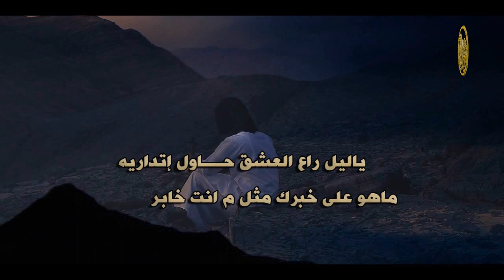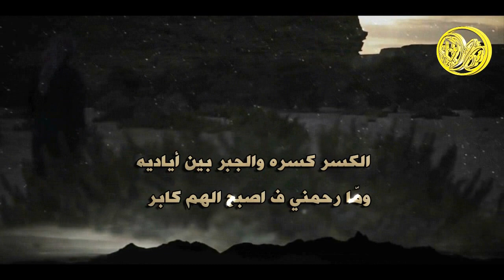شيلة كسر الخواطر || كلمات مشعل معيض | اداء وليد فهد